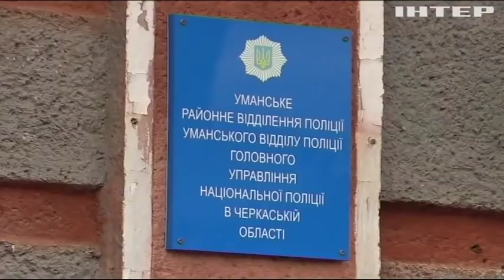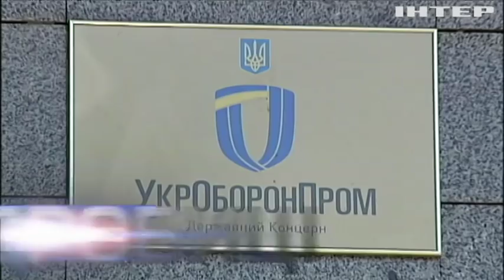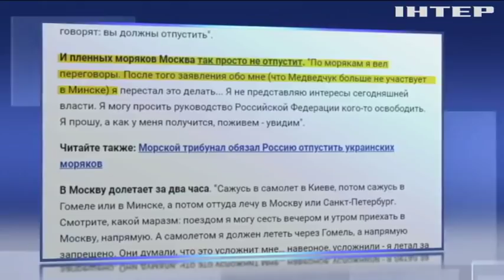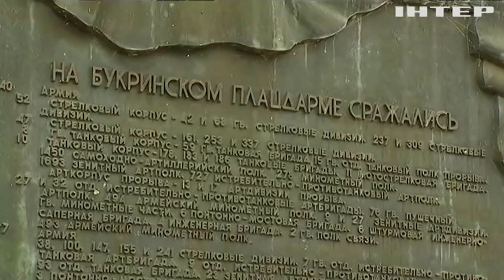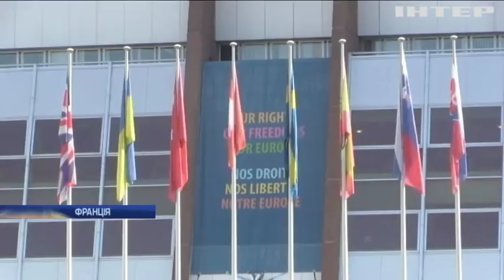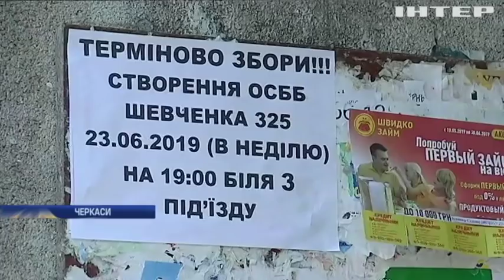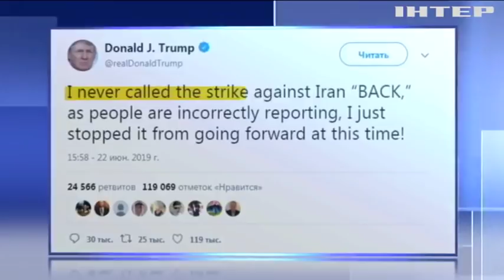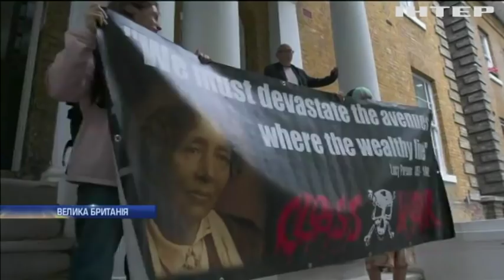Подробности, выпуск за 24 июня 2019 года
Дивіться у випуску: БР підозрює посадовців Київського бронетанкового заводу у масштабній корупції. Для жителів Черкас різко зросли ціни за комунальні послуги. Для жителів Черкас різко зросли ціни за комунальні послуги